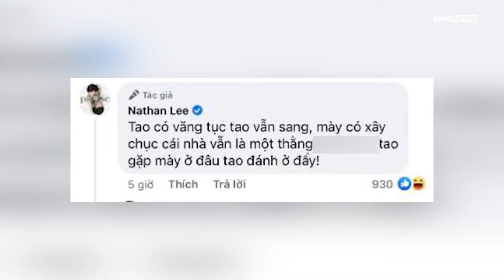Đua siêu xe với Ngọc Trinh bất thành, Nathan Lee lên bar giải sầu rồi đòi đánh dằn mặt Cao Thái Sơn